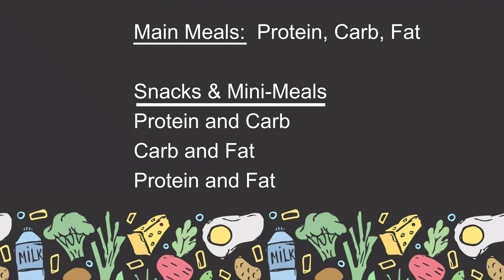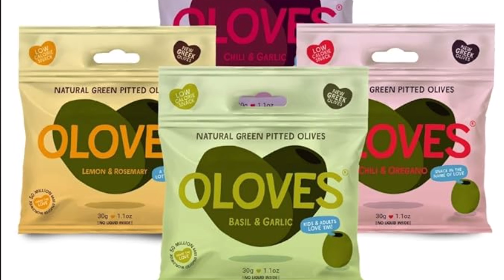Smart Combos | Foods for Fat Loss, Strength, Energy, and Better Health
Forget everything you think you know about weight loss. In this groundbreaking video, we reveal a hidden key to transforming your body: strategic food pairing. It's not about restricting what you eat; it's about eating smarter. Discover how specific combinations of nutrients can unlock your body's potential to burn fat and build muscle, finally revealing the results of your hard work in the gym.

Learn how combining proteins, carbohydrates, and fats in precise ratios can optimize energy levels, enhance nutrient absorption, and support long-term satiety. These insights will revolutionize your approach to nutrition, empowering you to achieve sustainable results without the frustration of ineffective diets.

Don't miss out on this game-changing information that will reshape how you think about food, fat loss, and fitness.

Not all exercises are appropriate for all people, so make sure you check with your physician before attempting any new exercise. Stay healthy and safe!

Claim a free copy of the ebook "Top 10 Weight Loss Secrets of Personal Trainers"

Elite Gourmet Egg Cooker on Amazon (It's under $15)
Saffron Road Products
Oloves (olive snacks)
Whey Protein Powder Brand I Use
Justin's Almond Butter Portable Squeeze Packs
Nature's Garden Healthy Trail Mix Travel Packs

Recommendations small spaces and home workouts:
Resistance Bands
Adjustable Dumbbells Less expensive model Updated Model (a little more expensive)
Exercise Mats Padded
Yoga 1" thick mat
Yoga Blocks
(Always good to have two for various poses and stretch classes!)
Stability Ball
(For most women Medium size, Small if 5 ft or under)

Have a question about Training, Nutrition, Motivation, or Anything Else?

Podcast: Fit Girl Your Guide to Getting in Shape:  Training, Nutrition and Motivation
Audible Plus
Audible Gift Membership

Nutrition Guides: Proper Nutrition plays a huge role in results for definition, strength and tone. Learn what you should be focusing on in nutrition to get fastest results.

Licensing
Images, Video and Sound Effects provided by canva.com, pixabay.com
Music DigitalJuice.com

Chapters
00:00 Introduction
01:20 Pairing 1
02:05 Pairing 2
02:54 Pairing 3
03:15 Greatest Invention Ever!
03:47 Make It Even Better!